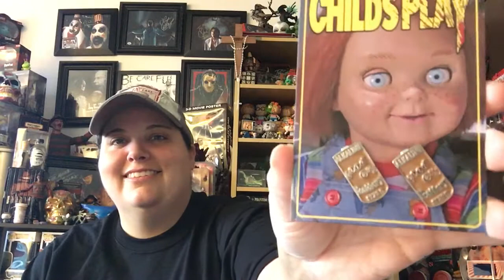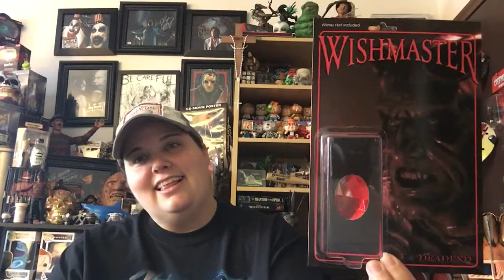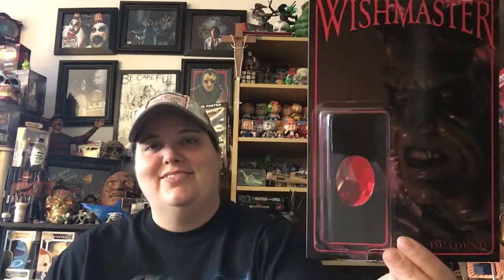Deadend Toyz order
Another sweet order from Deadend Toyz 😊 Such a great company and really awesome items on their site! I really appreciate that they sent my order in 2 shipments so I’d get some of my items quicker than the rest. Here’s the link to their site if you’d like to check out their items 😊 Don’t forget to use the coupon code ‘Gifford’ if you do make an order for 10% off your order 😊

😊💜Marie